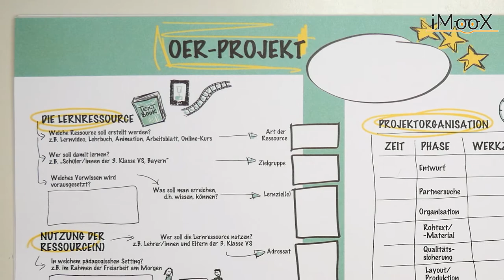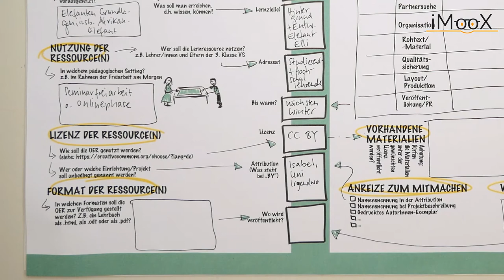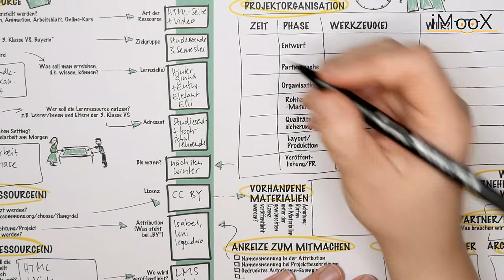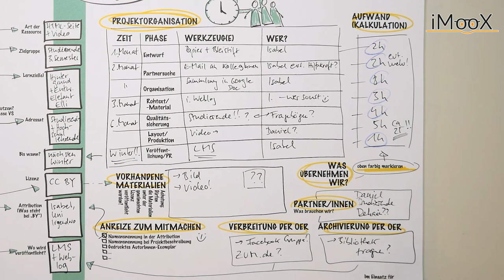[COER MOOC] Video 9 - Der OER Canvas